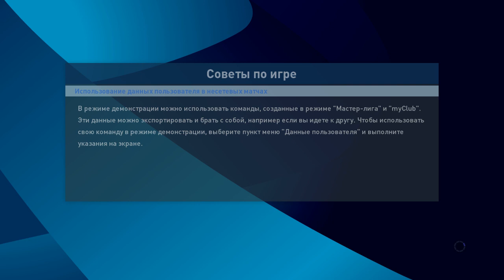ФК Худжанд в Лиге Чепионов АФК